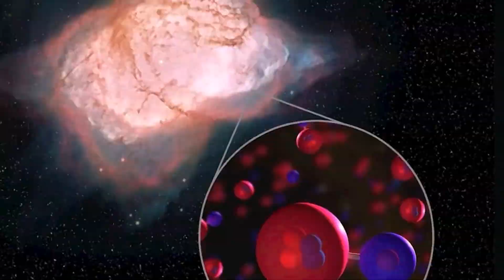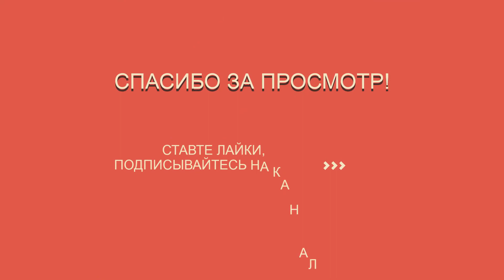Ученые обнаружили край Вселенной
Вселенная с вероятностью 99,8% не бесконечно плоская, а является замкнутой. Пространство-время Вселенной искривлено и замкнуто.